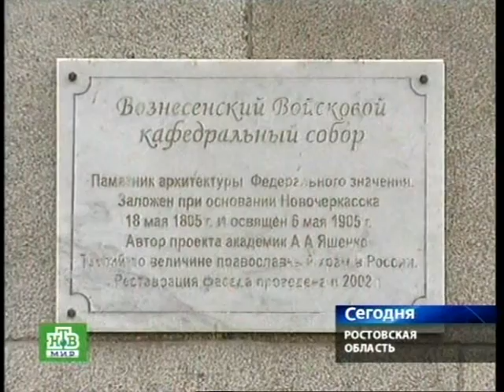Войсковой Вознесенский Кафедральный Собор в Новочеркасске.